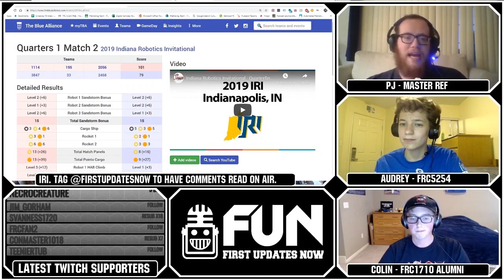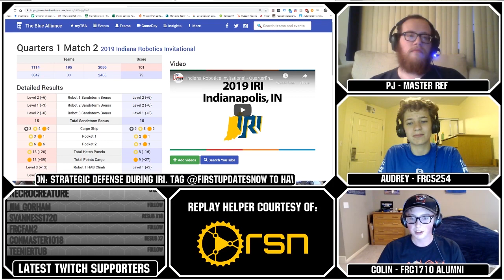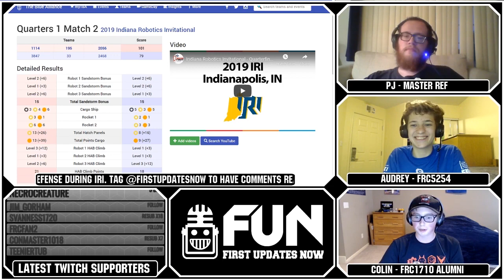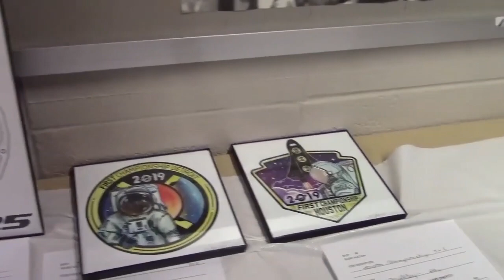FUNalysis 2019 IRI Strategic Defense